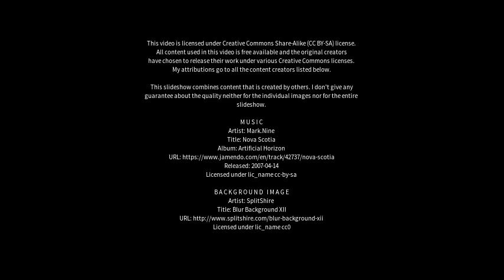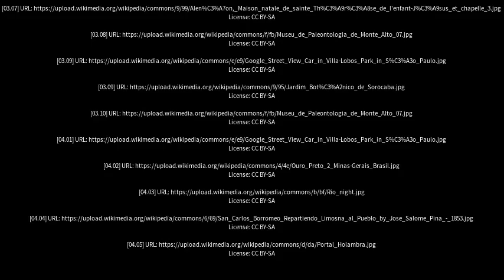Best places to visit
Best places to visit - Bom Jesus dos Perdões (Brazil) Best places to visit - Slideshows from all over the world - City trips, nature pictures, etc.